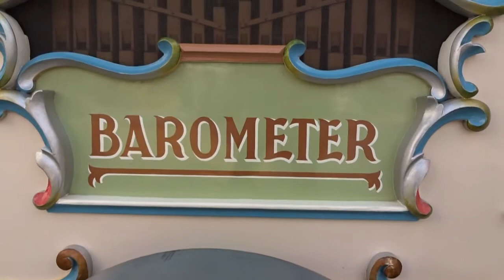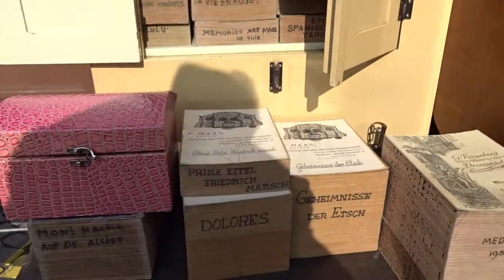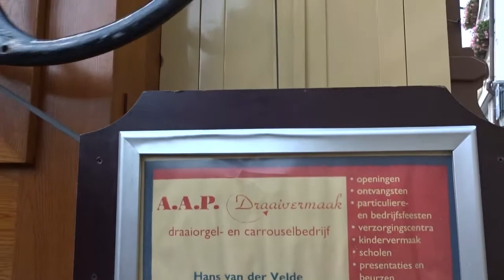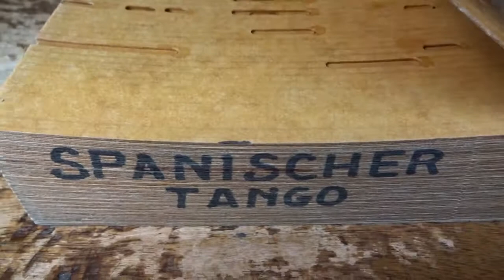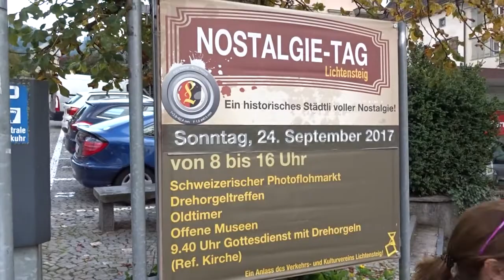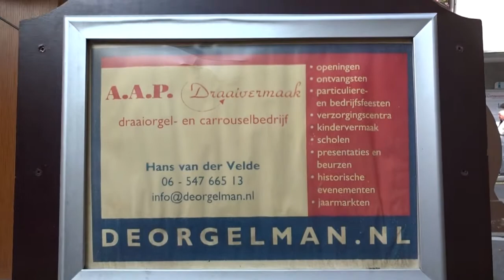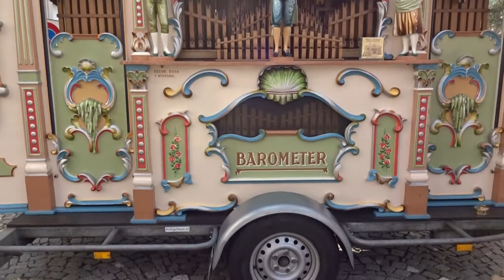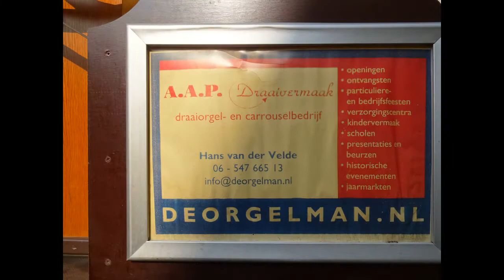Koenigsberg Draaiorgel de Barometer spielt am Nostalgie-Tag / Drehorgeltreffen in Lichtensteig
Aufgenommen am Nostalgie-Tag und 35. Drehorgeltreffen in Lichtensteig SG (Schweiz) am Sonntag, 24. September 2017.
Koenigsberg Draaiorgel de Barometer von Hans van der Velde, 61 Tonstufen, erbaut 1910.